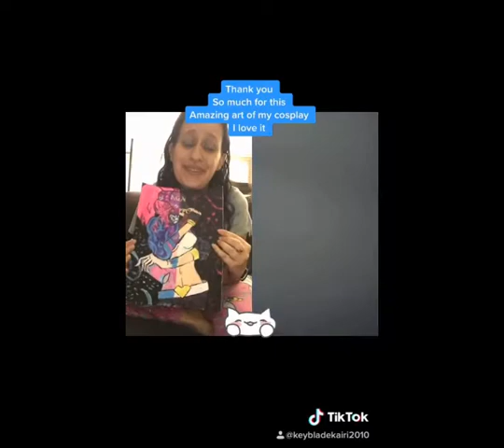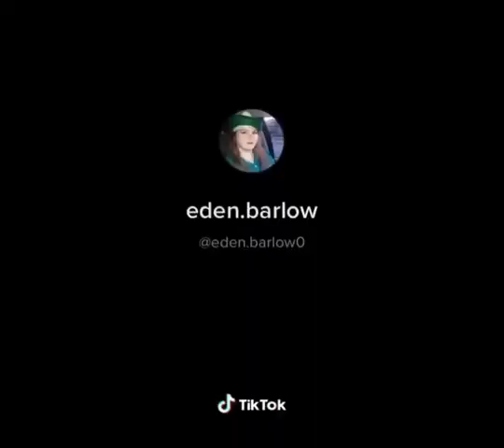my TikTok in cosplay with friends (part 23)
💙 🔞MDNI🔞 check it out here on my linktree enjoyPk